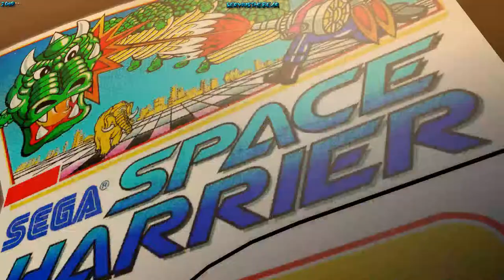Space Harrier Arcade game in Yakuza 0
Playing Space Harrier in one of the SEGA Arcades